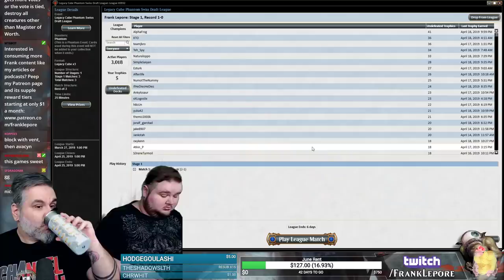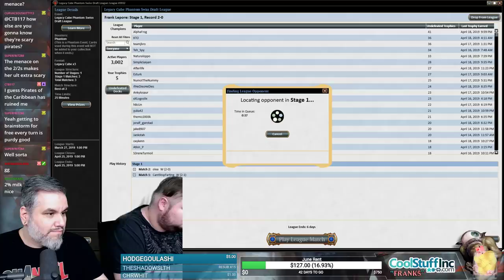(Magic Online) Legacy Cube Stipulation Draft #34 - 4/20/19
"Kill all the things! Take removal over everything except for mana and fixing. Bonus for Wasteland combo but not needed."